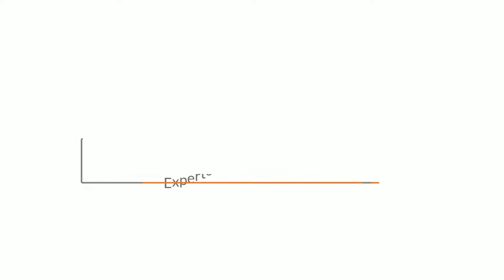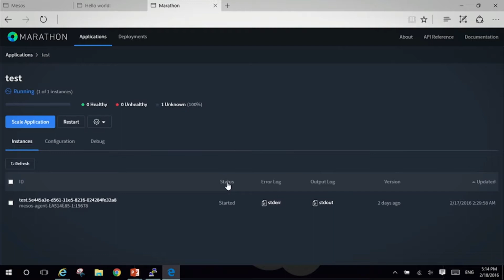Transparity - Azure Containers